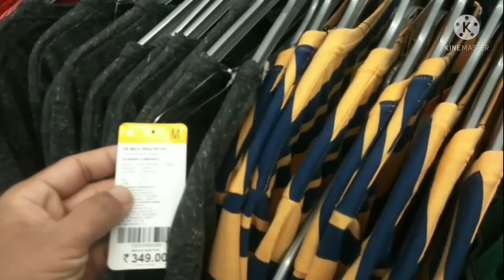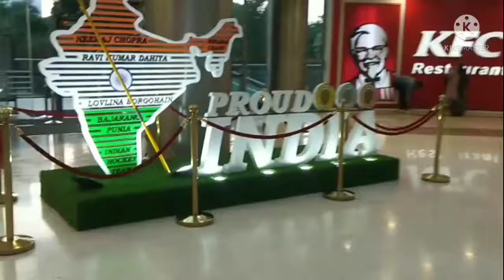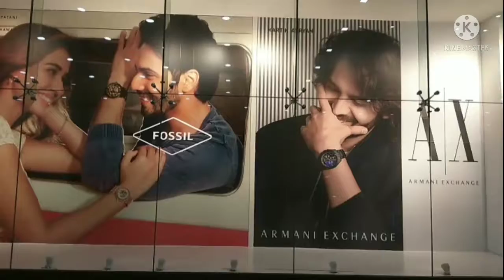shopping mall Vadapalani Chennai Lak naga Forum mall Chennai beautiful shopping mall In Chennai